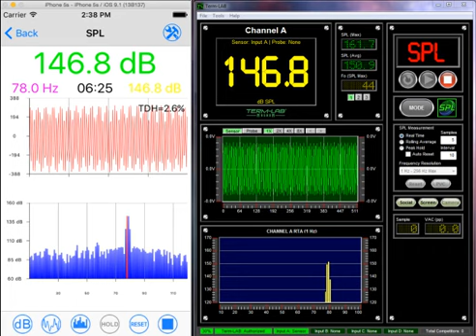NEXT-USB on Measuring Center for iOS vs TERM-LAB Magnum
Today we are introducing Measuring Center for iOS!

You can make measurements using:
iOS device Build-In mic
Next-LCD(WiFi)
Next-USB(WiFi)

USB BASS METERs
USB RTA Meter
USB Noise Meter
USB devices can be used ONLY with external powered USB hub and and Apple Lightning to USB Camera Adapter(MD821AM/A)

We used 10-80 Hz sine sweep tone in our demonstration.